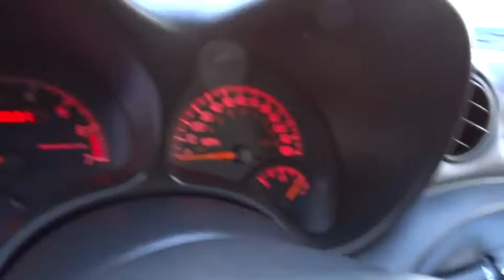2004 Pontiac Grand Am Carson City, Reno, Yerington, Northern Nevada, Elko, NV 15-0163A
2004 Pontiac Grand Am
2004 Pontiac Grand Am 4dr Sdn SE1 - Stock#: 15-0163A - VIN#: 1G2NF52E94M536068

AIR CONDITIONING,AM/FM STEREO,CHILD RESTRAINT SEAT,CHROME CLAD WHEELS,COMPACT DISC PLAYER,CRUISE CONTROL,CUP HOLDERS,FOG/DRIVING LAMPS,KEYLESS ENTRY,MULTIPLE AIRBAGS,POWER DOOR LOCKS,POWER MIRROR,POWER WINDOWS,SECURITY SYSTEM,TELESCOPIC STEERING WHEEL,TILT WHEEL,TINTED GLASS,TRIP ODOMETER